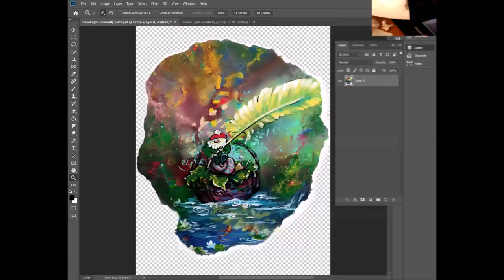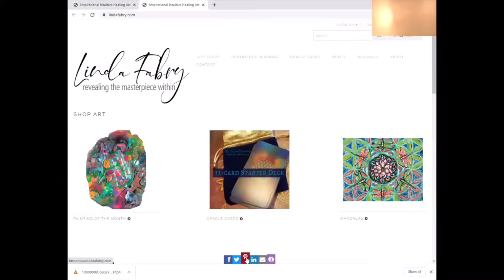November 2020 Oracle Card Painting of the Month | The Sacred Journey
Enter the drawing for a chance to Win the Original painting of the month: